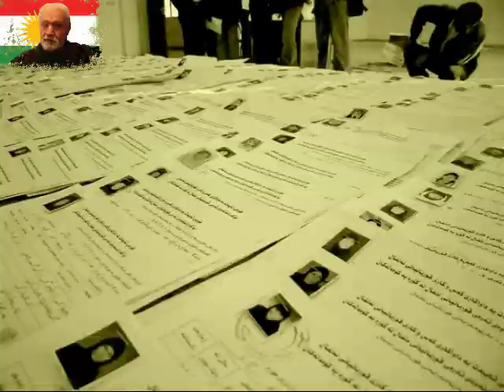Xale hama Bo Anfal